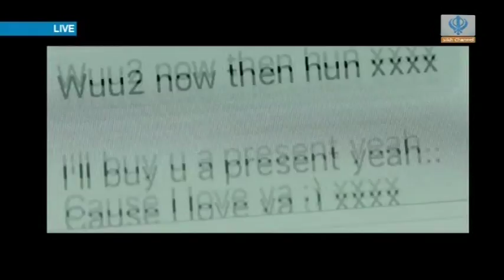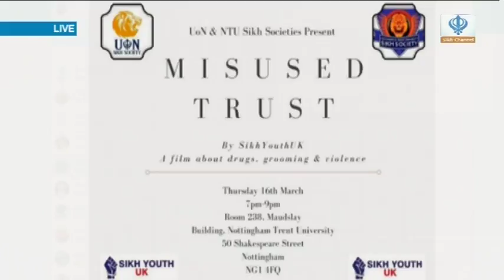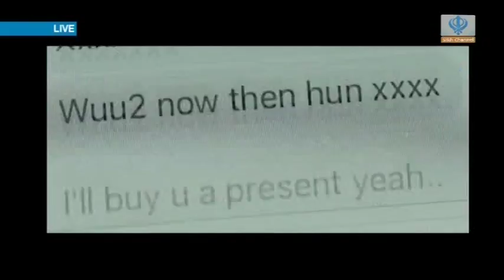Sikh Youth UK on Sikh Channel Breakfast Show discussing university tour of new film Misused Trust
Sikh Youth UK updating Sangat on of Misused Trust university tour